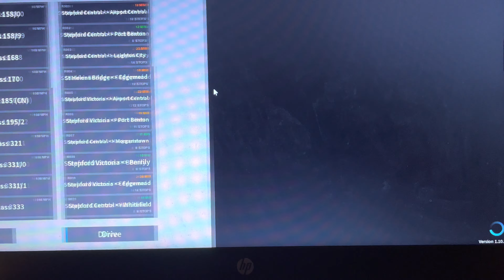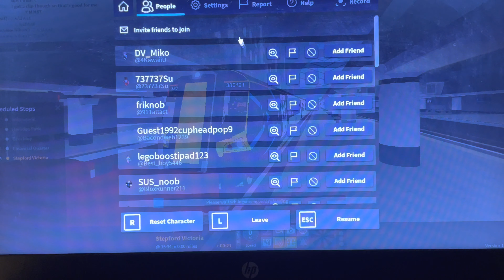Lukas Kör Tåglinje R028 i Roblox Stepford County Railway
Idag så är det en Ny Roblox Video och Idag så Kör Lukas Tåglinje R028 i Roblox Stepford County Railway.